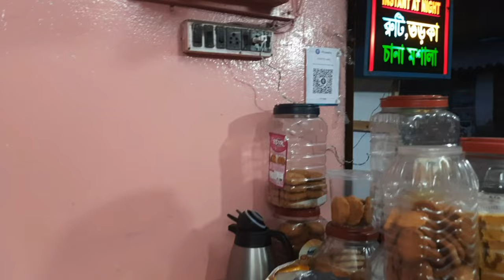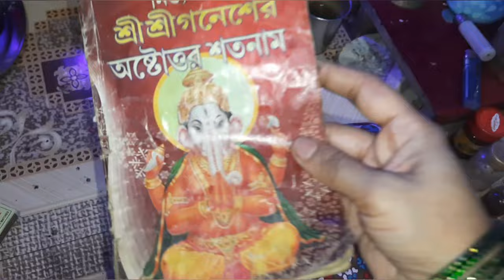এ যে কি সুবিধা🏠বাড়ির নিচে নিজেদের নতুন দোকান থেকে পছন্দের সব নিয়ে আসা যায়/দরুন Evening Routine